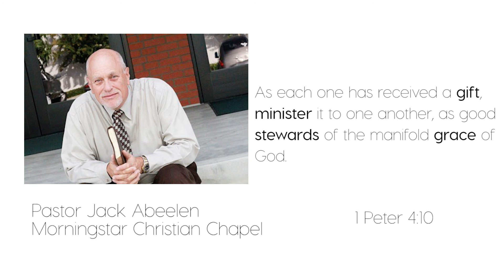Scripture of the Day 4/25/2017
Pastor Jack Abeelen expounds upon the KWAVE scripture of the day.